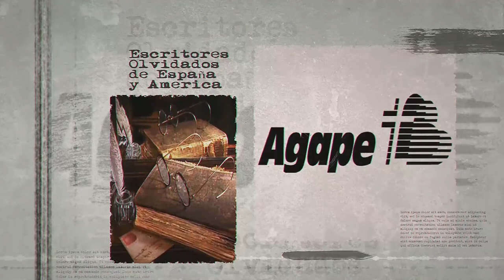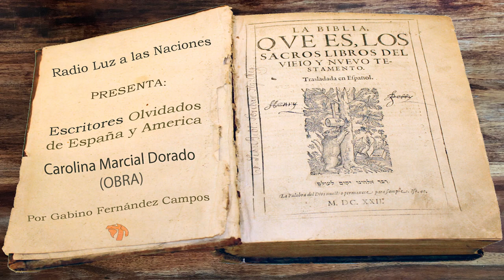026-Carolina Marcial Dorado (Obra)